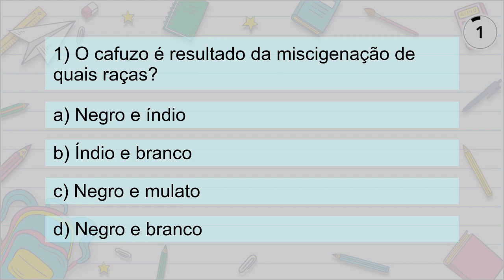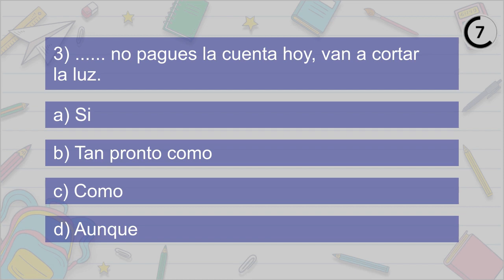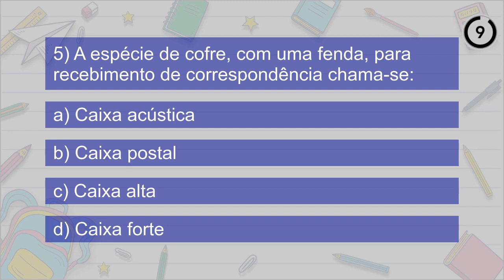Desafio 28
Teste seus conhecimentos assistindo ao jogo de perguntas e respostas!